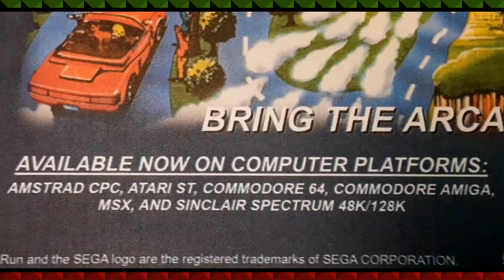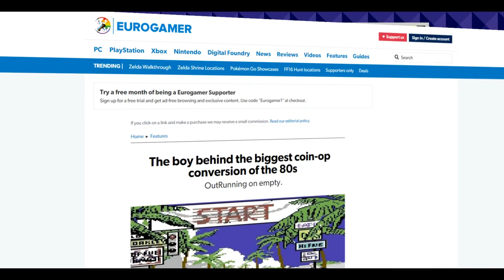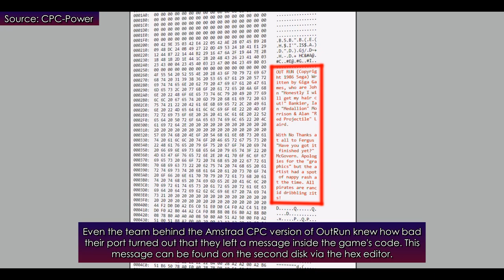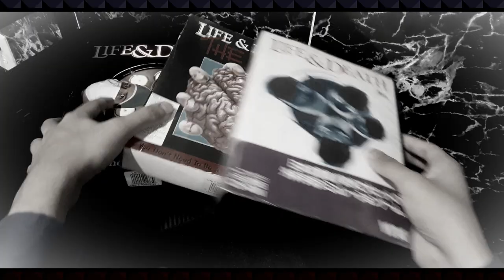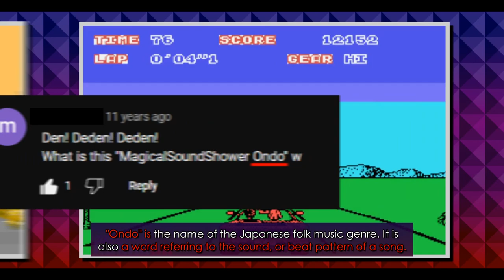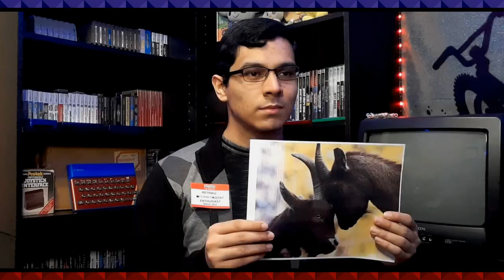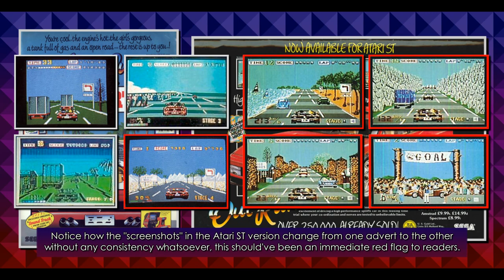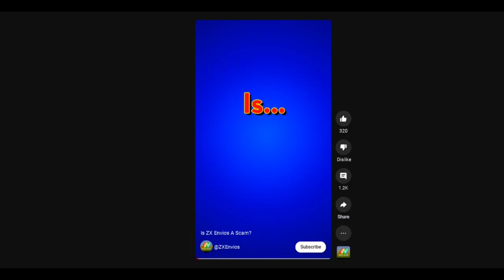OutRun: The Home Computer Ports (Part 2) | It's an Outrun Scam! - Retriku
Retriku finally wakes up to finish what he had started last Christmas: To review the last of the home computer ports of OutRun... fun.

This video was written, edited, and produced by Retriku
The sources that were used in this video can be found in this document

Voice Cast and Special Thanks (in order of appearance):
@Fuzy2K as ZX Envios Announcer
@Deley18 as Zedd
@DigiDuncan as X/Cross
@eddiejusteddie as "Spaced Out!" News Anchor

Timeline:
0:00 - Recap
0:40 - Intro and Act 1
4:44 - The Commodore 64 Port of OutRun (EU Version)
7:04 - The History Behind the C64 Port of OutRun
11:30 - The Commodore 64 Port of OutRun (US Version)
15:23 - Act 2
23:20 - The Commodore Amiga Port of OutRun
42:30 - Act 3 and Conclusion
47:06 - End Credits and Secret Ending

Music (in order):
"Stellar Contour (Part 1)" by Megus - Stellar Contour (ZX Spectrum Demo)
"At Home" by Takanori Nakaigawa - Runaway City (MS-DOS)
"Who Are You?" by Hiroshi Matsui - Turbo Out Run (FM Towns)
"Car Repair" by Martin Iveson - Jaguar XJ220 (Amiga)
"Magical Sound Shower" (Rendition) by Jason Brooke - Out Run (Commodore 64)
"Cruising Line" by Manabu Namiki - 3D OutRun (Nintendo 3DS)
"Troubled Journey" by Martin Iveson - Jaguar XJ220 (Amiga)
"Passing Breeze" by Hiroshi Kawaguchi - Out Run (Arcade)
"Non Tryptomine Dream" by Megus - Tryptomine Dream (ZX Spectrum Demo)
"In the City" by Takanori Nakaigawa - Runaway City (MS-DOS)
"Dramatic Cue H" by Ronald Hanmer
"Kuru3mono" by Seajeff - Anime Story (ZX Spectrum)
"Magical Sound Shower" by Hiroshi Kawaguchi - Out Run (Arcade)
"Passing Breeze" (Rendition) by Jason Brooke - Out Run (Atari ST - US)
"Hazy Maze Cave" by Koji Kondo - Super Mario 64
"Magical Sound Shower" (Rendition) by Jason Brooke - Out Run (Amiga)
"Magical Sound Shower" (Rendition) by Anthony N. Putson - Sega Arcade Gallery (GBA)
"Passing Breeze" (Rendition) by Jason Brooke - Out Run (Amiga)
"Splash Wave" (Rendition) by Jason Brooke - Out Run (Amiga)
"Madmen" by MmcM - Jaundice (ZX Spectrum Demo)
"Stages 2, 5, 8" by Tim Follin - L.E.D. Storm (Commodore 64) - BGM Extended by Retriku
"Second Comming" by Mic - Shit 4 Brainz (ZX Spectrum Demo)
"Inbetween" by Sairoos - Inbetween (ZX Spectrum Demo)
"Setup Armor" by Yoshifumi Doiichi, Bananapple - Metal & Lace: Battle of the Robobabes (MS-DOS)
"Last Wave" by Hiroshi Kawaguchi - Out Run (Arcade)
"South Province" by Junichi Masuda - Pokémon Scarlet and Violet
"Without Words" by Seajeff - Anime Story (ZX Spectrum)
"Tryptomine Dream" by Megus - Tryptomine Dream (ZX Spectrum Demo)